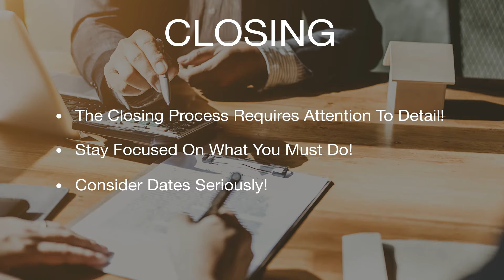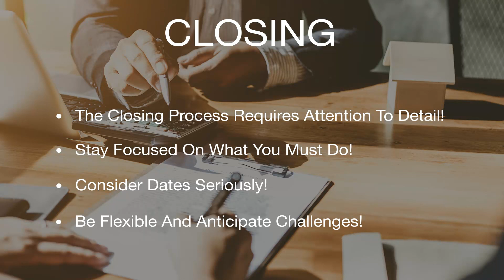TRC Buyer Course - Closing